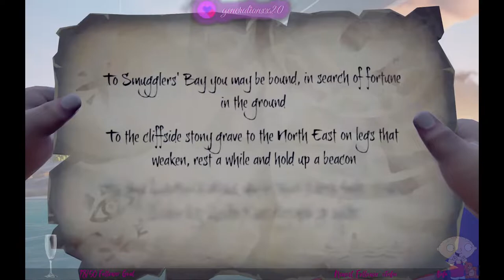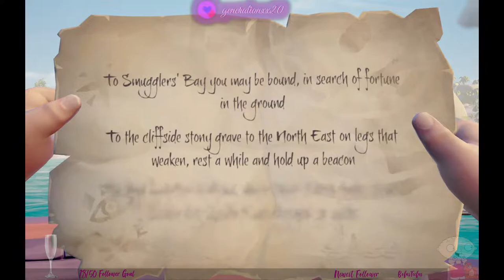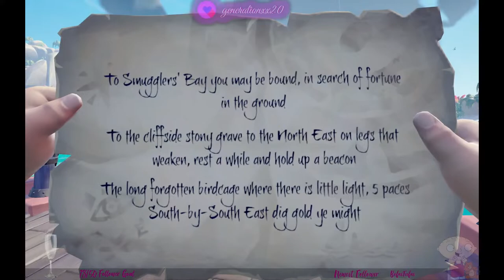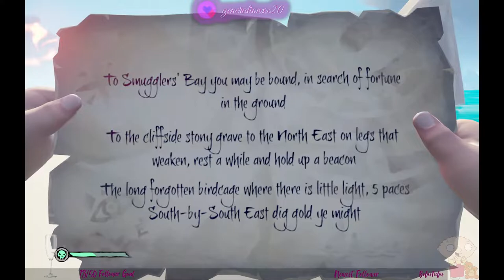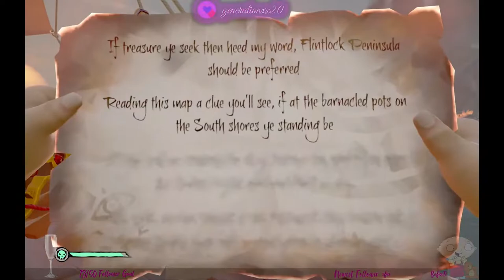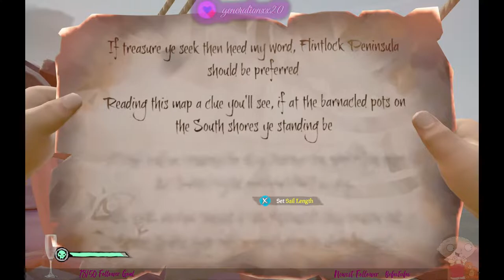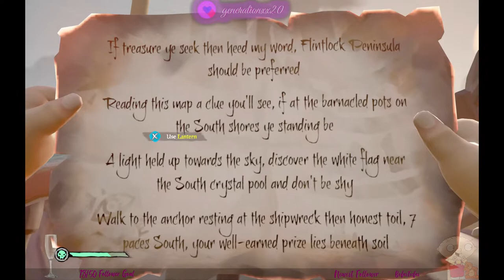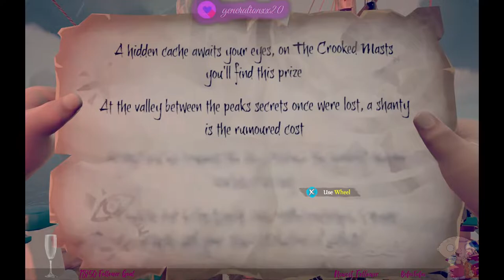Dead Man Tell No Tales